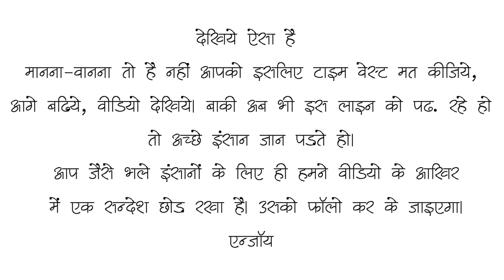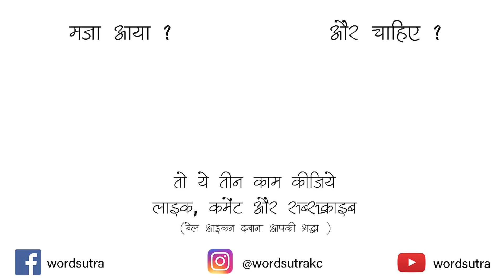Ek Nazar Humpe Bhi Fero To Sahi By Farah Aziz | Poetry | Storytelling | Wordsutra Open Mic